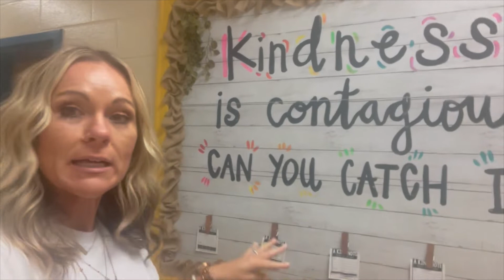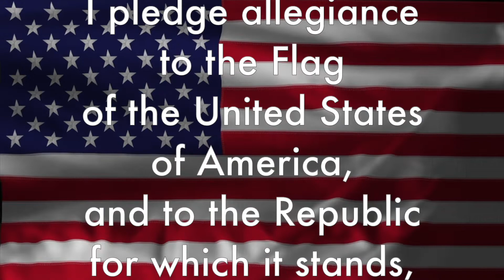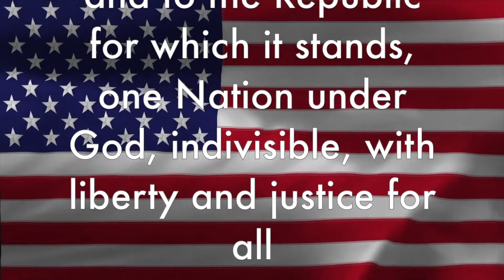TNN: Tuesday, 9-13-22